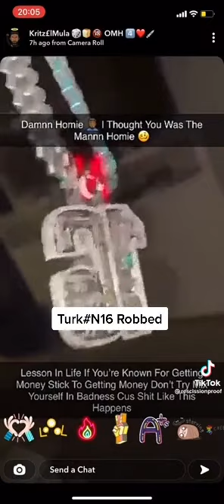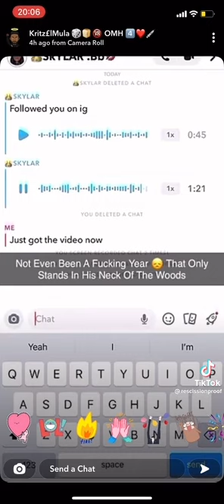Turks N16 robbed for his jewelry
drill music video Digga D tion wayne kritz jewelry stokey richard Millie turkz n16 hackney sad